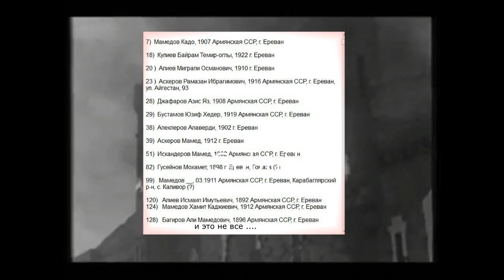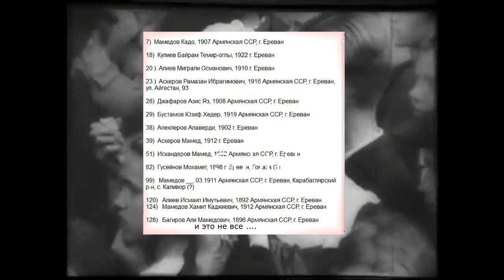Российский поисковик Григорий Скворцов опровергает ложь армян фактами.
«Благодаря обнародованным фамилиям удается ещё раз опровергнуть ложь армянской пропаганды о том, что из Армянской ССР призывались в основном только армяне, якобы потому, что других народов здесь практически не проживало» - сказал Фуад Ахундов.
В списках обнаружены имена 700 с лишним человек, которые считались без вести пропавшими со времен ВОВ. Обнаружить их удалось благодаря проекту «Возвращение имени», которым руководит российский поисковик Григорий Скворцов.